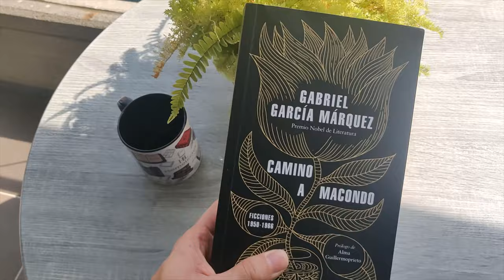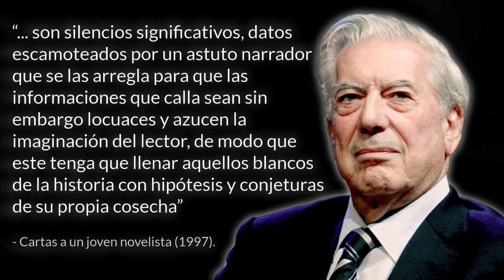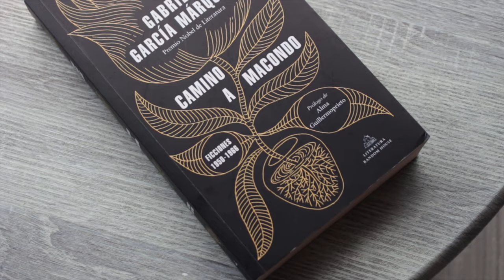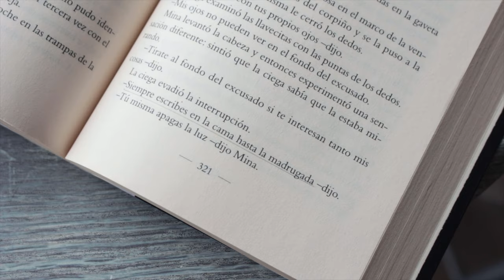Rosas artificiales de García Márquez: ¿qué es la Teoría del iceberg?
🛒 Únete a la BCG y apoya al EEL® comprando los libros

⏳ Índice de tiempo:
- 00:00 Intro
- 00:30 Rosas artificiales
- 01:13 Resumen "Rosas artificiales"
- 03:10 ¿Qué es "El dato escondido"?
- 03:41 La teoría del Iceberg de Hemingway
- 04:27 Análisis literario

♦ RESUMEN ROSAS ARTIFICIALES

Título: Rosas artificiales
Autor: Gabriel García Márquez
Género: cuento.
Año de publicación: escrito en 1961, publicado en 1962 en Los funerales de la Mamá Grande
Páginas: 5
Temas: amor

Mina, una chica joven, se levanta de madrugada para ir a la misa del primer viernes del mes en la iglesia del pueblo. En la oscuridad busca infructuosamente las mangas de su vestido sin hacer ruido para no despertar a su abuela. Pero después de un momento se percata de que la anciana, que es ciega, se ha despertado ya.

Mina le pregunta entonces a su abuela ciega sobre las mangas del vestido, esta le responde que la noche anterior las lavó y que aún no se han secado. Disgustada con su abuela, Mina entra al baño y sale hacia la iglesia con las mangas húmedas puestas. Sin embargo, quince minutos después regresa a la casa. Callada y misteriosa, entra a su cuarto, saca de su escondite un manojo de cartas, va al baño y las arroja al excusado...